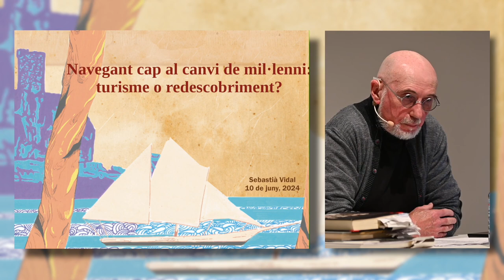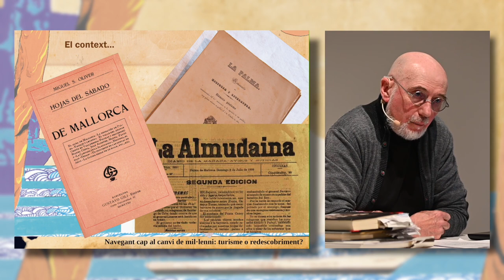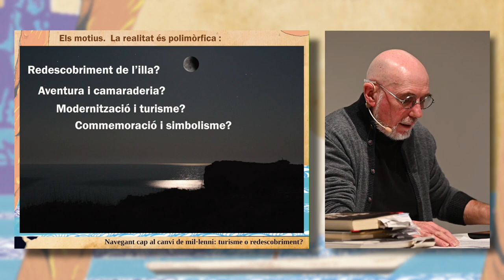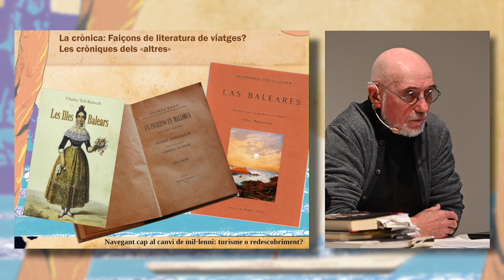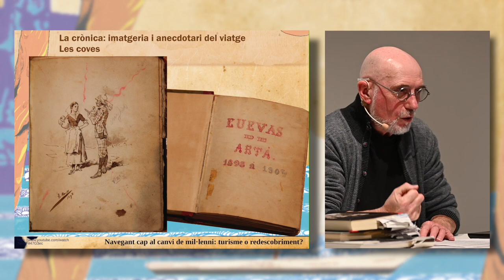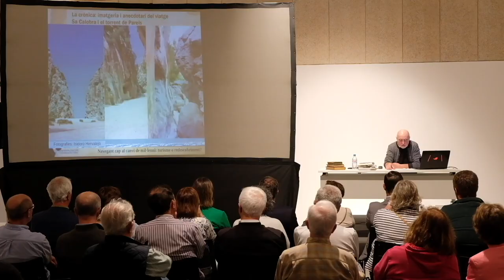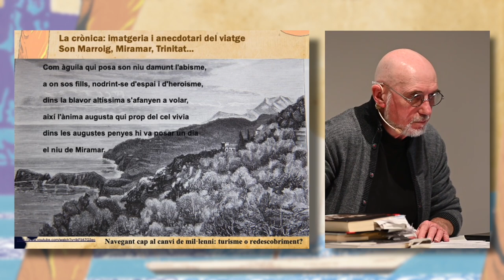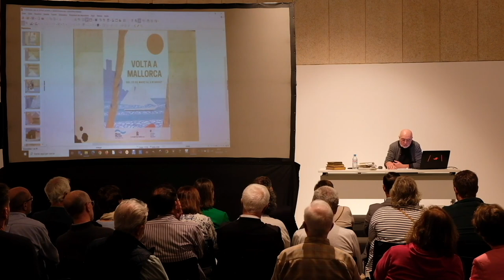Navegant cap al canvi de mil·lenni, per Sebastià Vidal.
Segona conferència del Cicle de conferències: Converses amb la mar. Commemorant el 125è aniversari de la volta a Mallorca en el llaüt San Miguel, aquesta conferència reviveix l'expedició mitjançant la crònica de Mn. Miquel Clar. Explorarem les motivacions dels expedicionaris santanyiners, la seva interacció amb els paisatges i habitants de l'època, així com els desafiaments i anècdotes que van marcar aquesta aventura única. Descobrirem una Mallorca finisecular a través de la mirada d'un cronista excepcional.